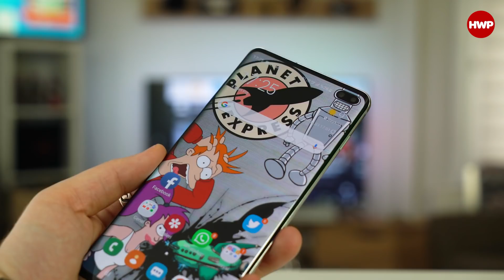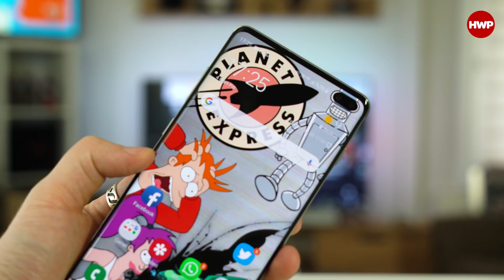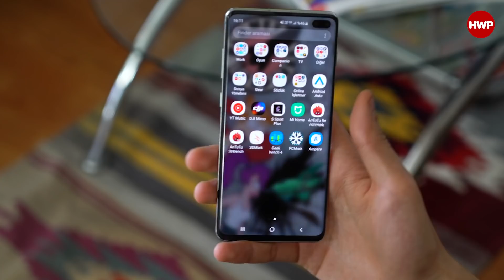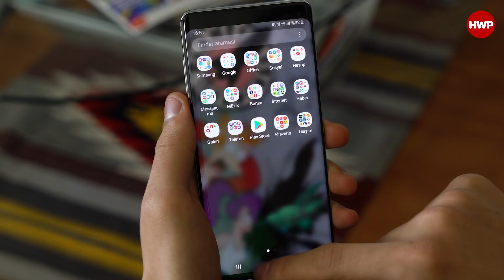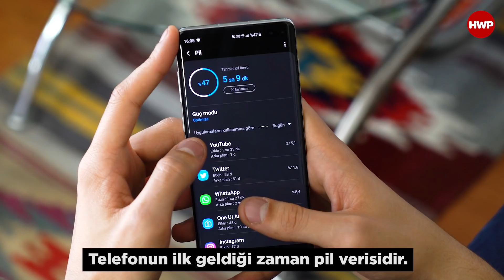2020'de Galaxy S10+ kullanmak - Yeni fiyatıyla alınır mı?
2020'de kullanmak serisinde, son dönemde fiyat düşüşü yaşadığı için oldukça sorulan Galaxy S10+ modelini konuk ettik. Bugün 4999 TL gibi bir fiyatla satılan ürün, bakalım bize neler sunuyor?

2020'de Galaxy S10+ kullanmak

Tasarım günceli yakalayabiliyor mu?

S10+ modelinin tasarımsal özellikleri oldukça güçlü ve 2020 yılı (hatta artık neredeyse 2021) için gayet geçerli. Cam ve metal tasarım, neredeyse çerçevesiz ekran, suya ve toza dayanıklılık, stereo hoparlör gibi öne çıkan özellikler görüyoruz.

Ekran konusunda ise Dinamik Amoled ekran, sadece güncel şartlarda 60 Hz yenileme hızıyla geride kalıyor diyebiliriz. Ancak panel kalitesi, parlaklık ve HDR desteği gibi konularda yine oldukça başarılı.

En büyük soru işareti, işlemci!

Cihazın ülkemizde satılan sürümünde Exynos 9820 işlemcisi yer alıyor. Günümüz şartlarında hala çok güçlü bir işlemci olmasına karşın, özellikle pil tüketimi tarafında Snapdragon veya Kirin rakiplerine göre geride kalıyor diyebiliriz. Örneğin bizim elimizdeki cihaz 2 yıllık ve pil tüketimi konusunda artık cihazın pil ömrü epey düştü.

Kamera konusunda ise yaptığımız çekimlerde hem gündüz, hem de gece konusunda cihaz kendi fiyat segmentine göre oldukça tatminkar olduğunu söyleyebiliriz.